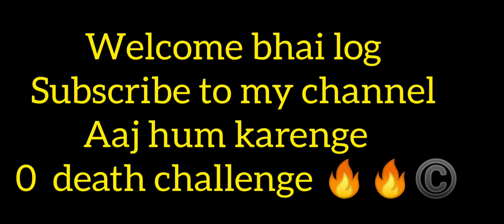0 death challenge with only one loadout 😭😭 gone mad but ... ll cod gameplay video ll #8 gameplay ll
hello guys today I will do 0 death with 1loadout challenge and the challenge will go very crazy , so put the seatbelt and hold the screen to see what happens , before starting hit the subscribe and like button to support us
copyrights of the song used in the video reserved to their original creator or owner the part of the music is  used for fair use only I didn't try to hurt copyrights